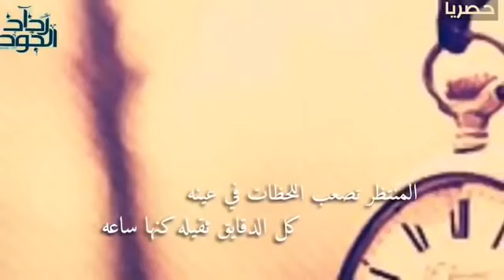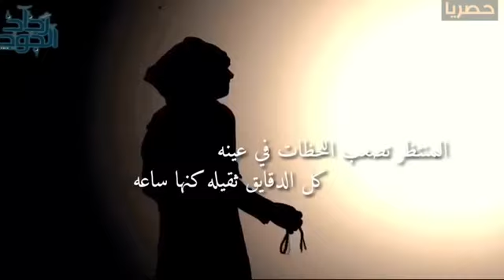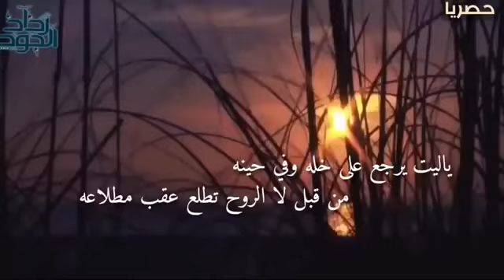Lagu Religi Arab